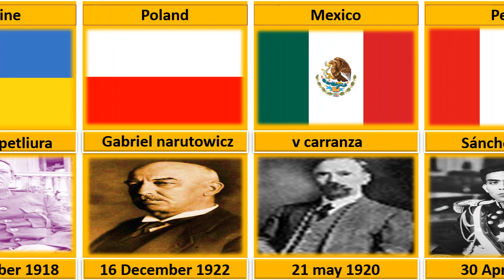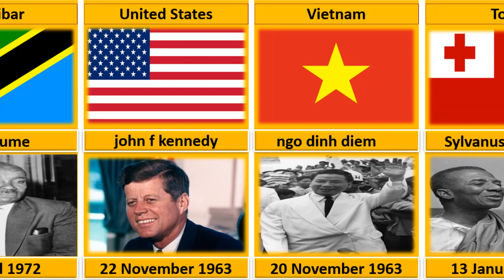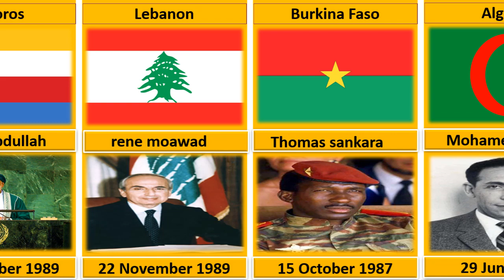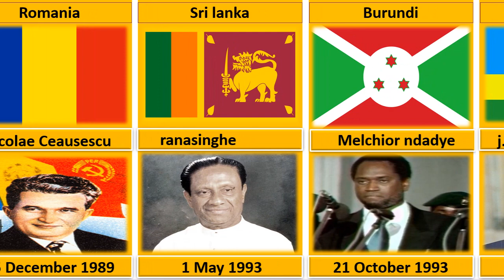Assassinated Presidents From Different Countries.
SONG EL    Secreto
ARTIST       Yuang Logos
ALBUM       Yang  Logos
LICENSE    You Tube Library
We included world's Assassinated Presidents like john f Kennedy, venancio Flores, Sidonia pais,sidonio pais,v guillaume samFrancisco i Madero, symon petliura,  Gabriel narutowicz,vcarranza, Sánchez_Cerro,Paul doumer,zhang zuolin,c. delgado chalbaud
Sami_al-Hinnawi,Hosni  al zaim, Ibrahim al Hamdi, marine gourbi, and many more.